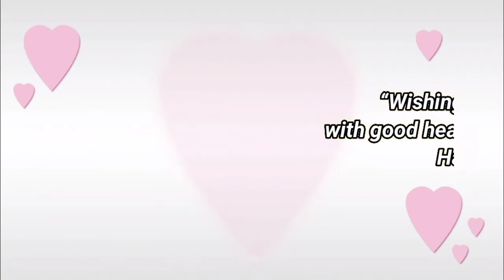Happy birthday Tanishu , birthday greetings What's App status(2)